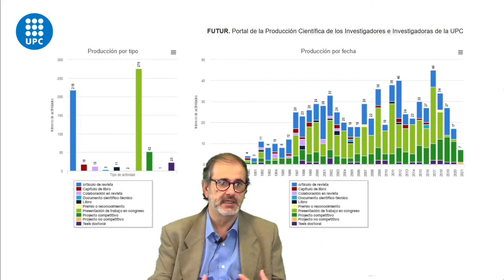Accés Obert: Pros i contres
Vídeo divulgatiu de José Maria Gil sobre l'Open Access.
José María és Director del Departament d'Enginyeria Agroalimentària i Biotecnologia (DEAB)
Vídeo enregistrat a la Biblioteca del Campus del Baix Llobregat dins de la XIII Setmana de l'Accés Obert ( 25-31 octubre 2021) a la Universitat Politècnica de Catalunya (UPC)